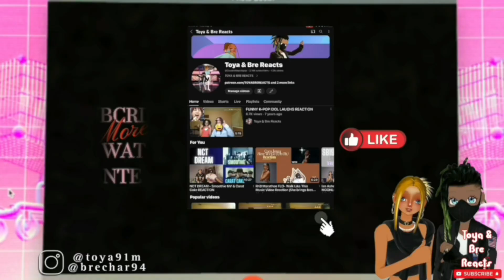KPOP Marathon OH MY GIRL & RESCENE MV Reaction |These girl groups don’t play with their music !!!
* Welcome to Toya & Bre Reacts Channel!

* [ ] 오마이걸(OH MY GIRL) 'Classified' MV Reaction
* - [ ] RESCENE(리센느) ‘LOVE ATTACK’ Official M/V Reaction